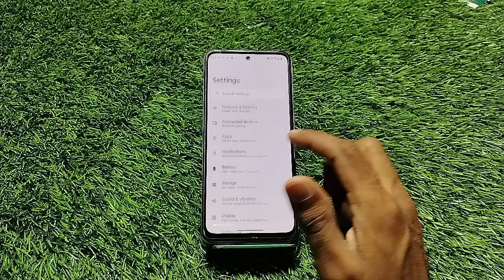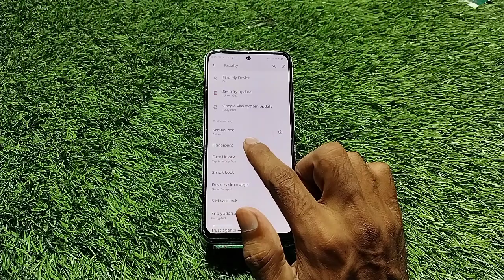Moto g54 5G Mein Pattern Lock Setting Kaise Karen , How To Set Pattern Lock In Moto g54 5G,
How To Set Pattern Lock In Moto g54 5G,
Moto g54 5G   Mein Pattern Lock Ki Setting Kaise Karen,
Pattern Lock Moto g54 5G   Mein Kaise Lagaen,
Moto g54 5G Pattern Lock Setting,
How To Pattern Lock Setup In Moto g54 5G,
Moto g54 5G   Mein Pattern Lock Kaise Lagate Hain,
Pattern Lock Security In Moto g54 5G,
Moto g54 5G  Screen Lock Type Pattern,
Moto g54 5G  Pattern Setup,
Moto g54 5G   Mein Pattern Lock Lagana Sikhen,